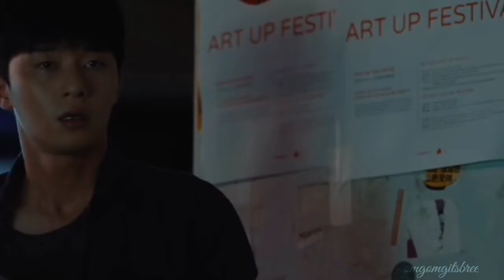The Chronicles of Evil Park Seo Joon & Son Hyun Joo movie tribute/ Blood line by Awake at last